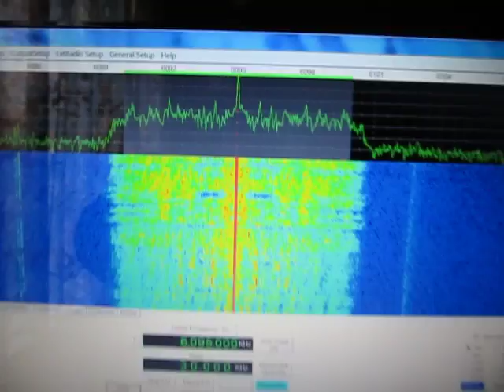The Mighty KBC 6095kHz 15.10.2011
KBC Radio 6095kHz reception in Finland 15th October 2011